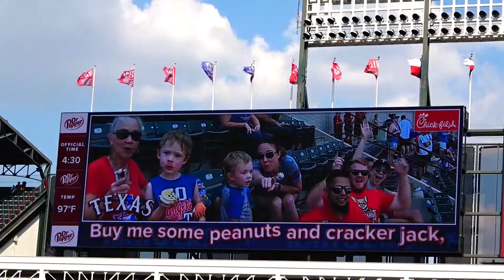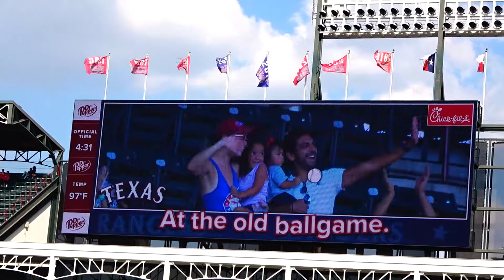Rangers/Athletics 09/15/19: 7th Inning Stretch